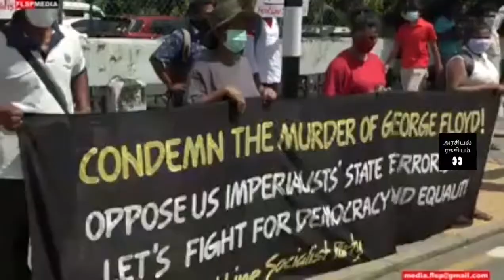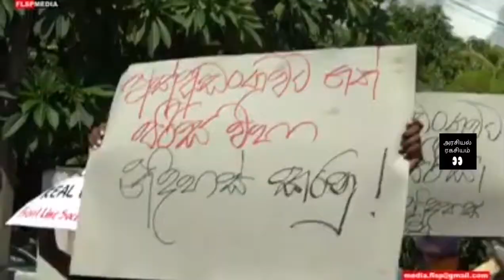Police attack Black Lives Matter protest in Colombo | 53 FSP Protestors arrested | Violence scenes